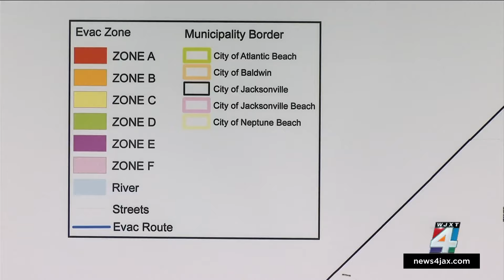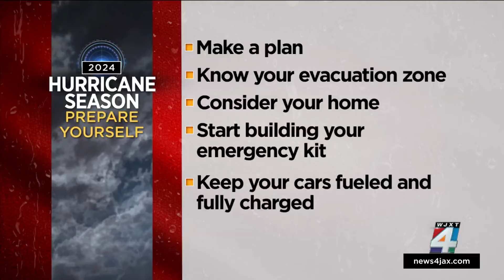Local emergency managers work with state officials to identify key needs for hurricane preparedness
Local emergency managers are working with their state counterparts to best prepare for this year’s hurricane season.